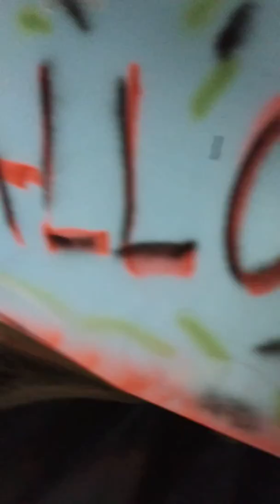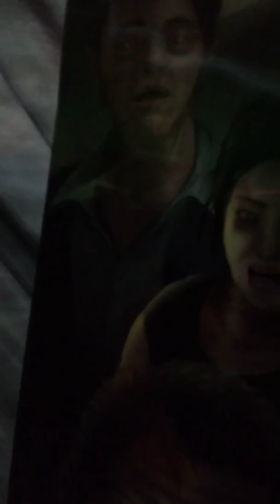A mini haunted house